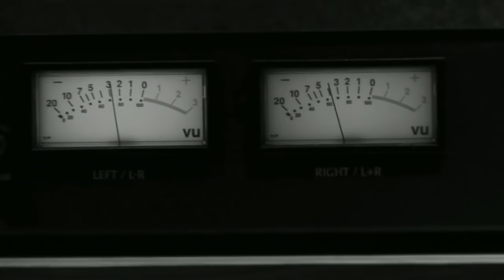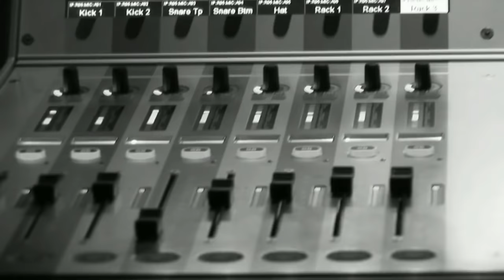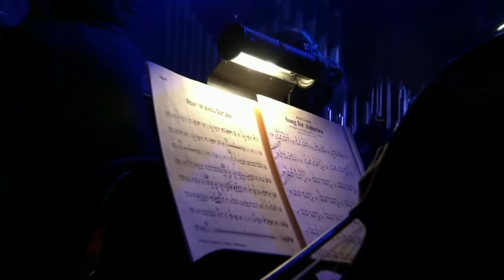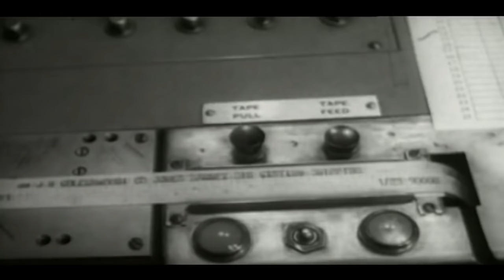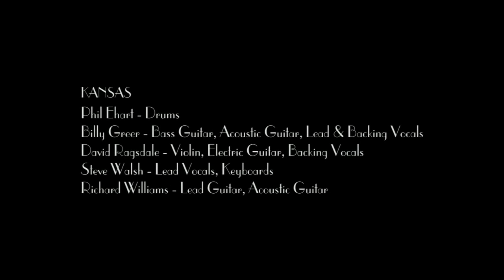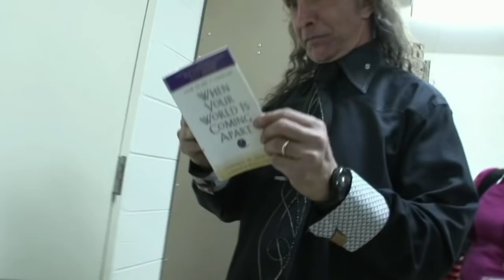Kansas There's Know Place Like Home - Full Concert Live 2009 HD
Kansas's show 2009:
00:00:00 - Howling At The Moon / Belexes
00:10:16 - Point of Know Return
00:14:27 - Song for America
00:24:19 - On the Other Side
00:32:12 - Ghosts/Rainmaker
00:40:45 - Nobody's Home
00:46:22 - Hold On
00:51:43 - Cheyenne Anthem
00:59:23 - Icarus II
01:06:47 - Icarus: Borne on Wings of Steel
01:13:32 - Miracles Out of Nowhere
01:20:23 - The Wall
01:26:15 - Fight Fire with Fire
01:30:43 - Dust in the Wind
01:35:01 -Carry On Wayward Son